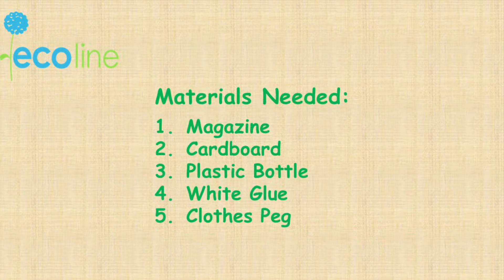Upcycled Magazine Helix Vase Ecoline